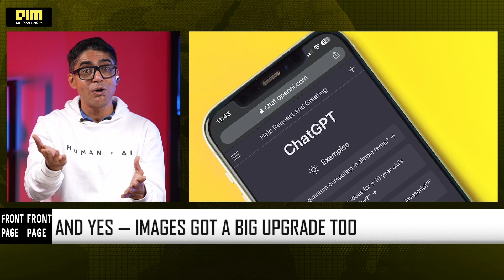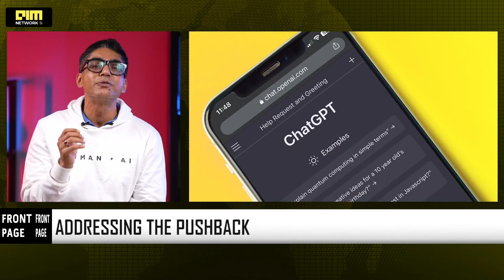Move Over ChatGPT Images, Apple Music Is Coming to ChatGPT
OpenAI has officially announced that Apple Music is coming to ChatGPT, marking a significant shift from a simple chatbot to a universal interface for your favorite apps. In this video, we break down exactly how this integration works—from creating playlists using natural language to seamless app switching—and why it fits perfectly into OpenAI’s strategy to become a "command surface" for software like Zomato, Salesforce, and Adobe. We also dive into the massive new update for ChatGPT Images, featuring 4x faster generation and precise editing tools, and analyze why this move signals the future of how we interact with the internet: simply asking instead of clicking.